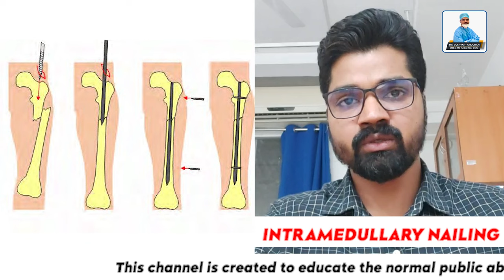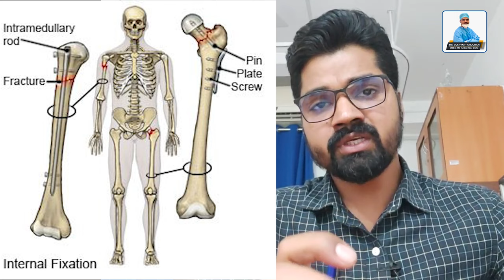आपरेशन के बाद रॉड और प्लेट को कब निकलवाना चाहिए ?? | Best Time For Removal | Dr.Dushyant MS Ortho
haddi me rad ya plate kab niklawana chahiye, haddi me pus ya mawad kyu hota hai, bone infection ka ilaj kaise kiya jata hai, best treatment for bone infection, haddi me infection kyu hota hai, chronic osteomyelitis, bone infection ka ghar me kaise ilaj karen, dr dushyant Chouhan, haddi me plate aur rod kyu lagaya jata hai, best doctor for bone infection in Raipur, haddi me pus padne par kya karen, bone me infection ka best treatment, how to treat bone infection, bone infection